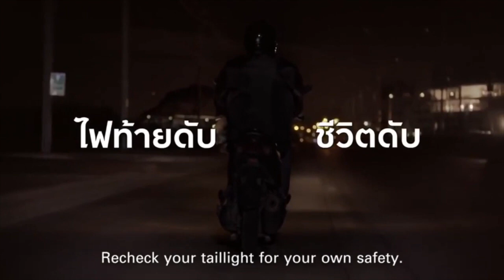Wife-killing tourist gets life! Missing couple alive, hiding out? Paedo monk arrested! || Phuket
Wife-killing tourist gets life |:| Locals: Missing couple alive, hiding out |:| Senior cop faces attempted murder |:| Hacked CCTV of Thai prison leaked |:| Abbot charged with sexually abusing minors

ThePhuketNews.com

1- Chinese tourist sentenced to life for killing wife at Phuket resort

2- Rawai Mayor clarifies response to claims that missing kayak couple hiding in Phuket

4- Hacked security footage from cramped Thai prison posted on Youtube

5- Abbot charged with sexual abuse of young novices

Stay classy!